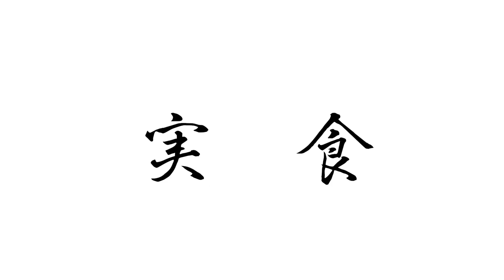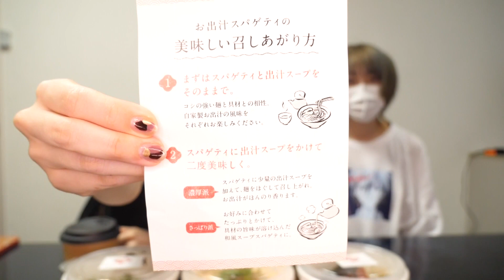【東京たらこスパゲティ】長蛇の列!?たらこパスタウーバーしました!!!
毎週水・金・土の１９時に動画投稿しています。
金曜はASMR＊日曜は新企画「ネイチャーコンサート」

ニシアイチャンネルでは
西田あいが歌にまつわることから
ファッション・美容・検証企画など
様々なチャレンジをするチャンネルです。
※曜日時間は都合によって変わる可能性もあります。

アイランド•ソングス〜私の好きな愛の歌〜